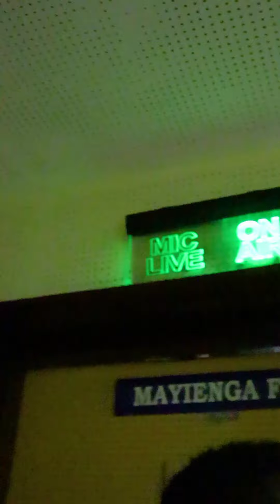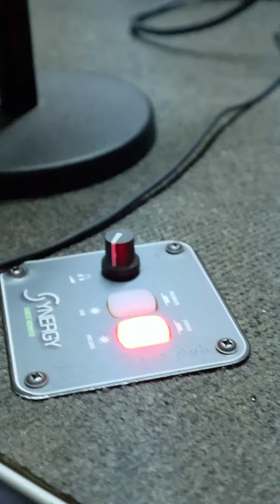Papa t Live Interview at Mayienga fm